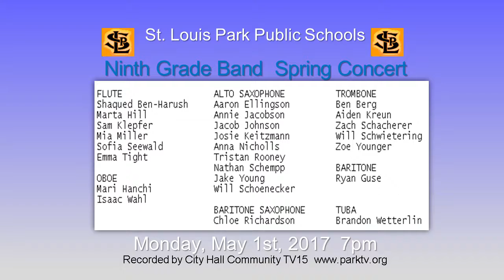ISD283 Band9 Spring Concert 5-1-2017 -- ParkTV15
Well-played, by dozens of students!